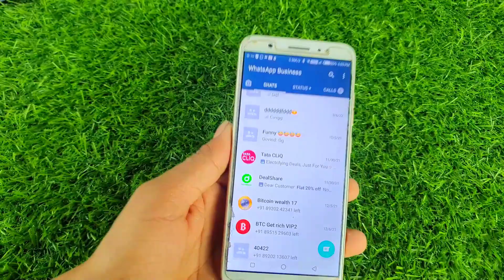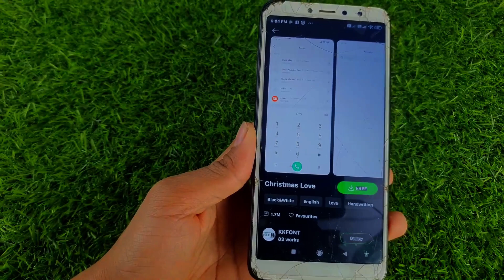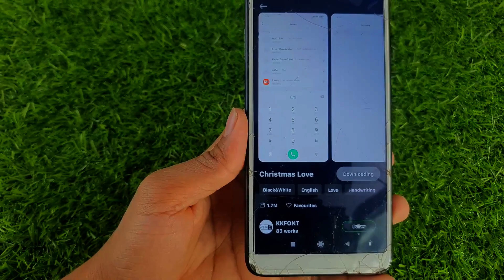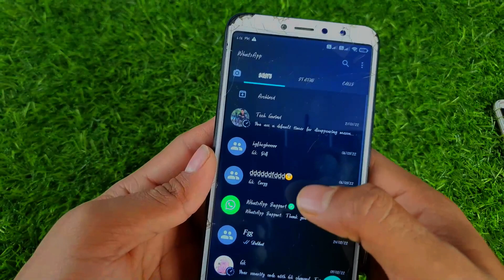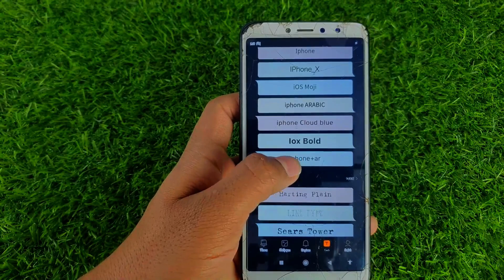Whatsapp font style kaise change kare ❓ काश पहले पता होता How to change whatsapp font style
अगर आप भी अपने व्हाट्सएप के फोन पर स्टाइल को चेंज करना चाहते हैं व्हाट्सएप में लिखने का स्टाइल चेंज करना चाहते हैं तो कैसे कर सकते हैं whatsapp font style change kaise kar sakte hain whatsapp mein likhane ka style change kaise kar sakte hain WhatsApp form skin change whatsapp customise kaise karen WhatsApp phone customise kaise karen yah sab kuchh bataya hai humne is video mein

 whatsapp font change trick
 whatsapp font change kaise kare
 whatsapptricks
 whatsapp font style kaise change kare
 whatsapp font style app
 whatsapp typing tricks
 font change in whatsapp
 change font in whatsapp chat